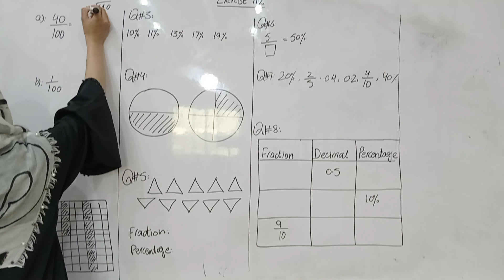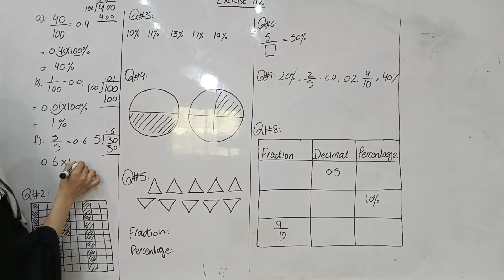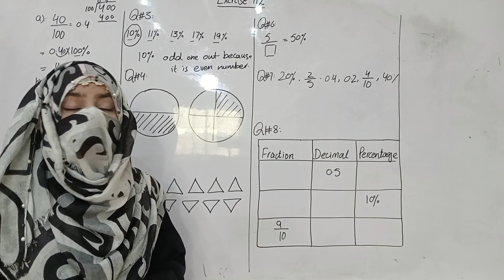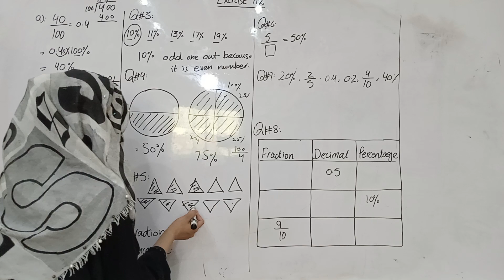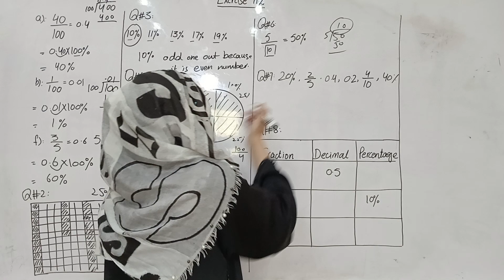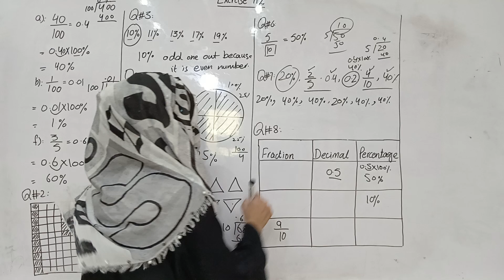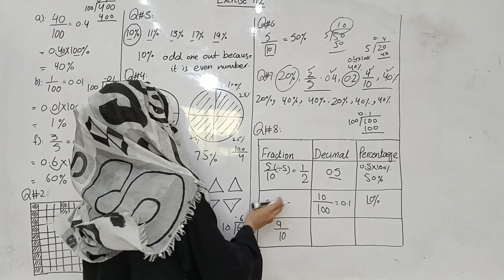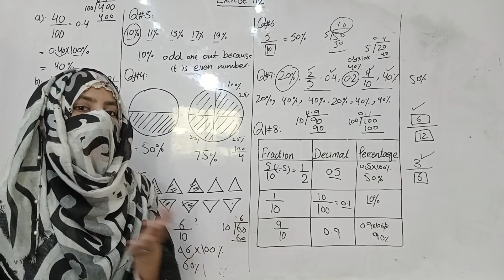5th 11.2 p 1